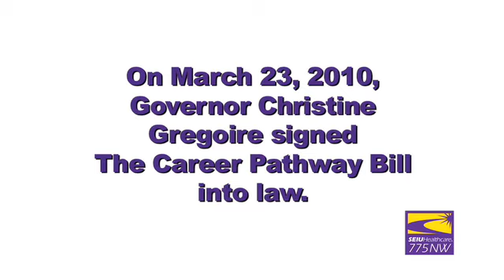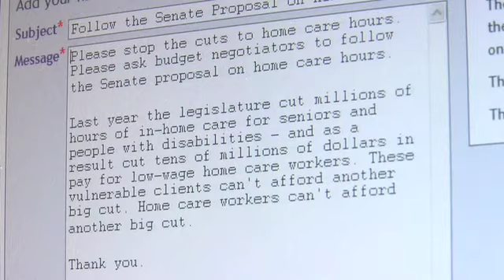Gov. Gregoire Bill Signing - SB 6582 (March 23, 2010)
Governor Chris Gregoire signed legislation yesterday - SB 6582 - creating a career pathway for home care workers, making it easier for them to move into other high-demand healthcare fields.

According to the language in the bill, Certified Home Care Aides and medical assistants are a valuable potential source of nursing assistants who will be needed to meet the care needs of the states growing aging population. The legislation recognizes prior training in home care if a home care worker wants to become a Certified Nursing Assistant.